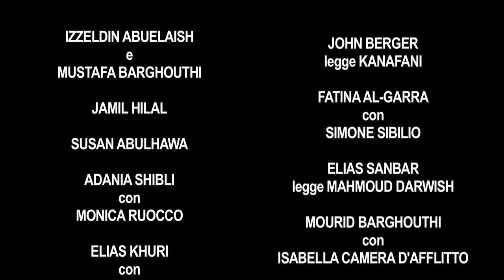Babel Festival 2011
Trailer dell'edizione 2011, dedicata alla Palestina.

Nel 2011 la ricerca del festival Babel sulle identità divise, le province degli imperi e le lingue salvate ha toccato un limite estremo, invitando scrittori cisgiordani, di Gaza, palestinesi di Israele e della diaspora, che scrivono in inglese, in arabo e in francese: lingue e le culture frammentate e sparse che, persa la terra delle Scritture, abitano la terra della scrittura. Anche se da oltre mezzo secolo la Palestina è costantemente sotto i riflettori dei media, poco si conosce di quello che creano gli scrittori, gli artisti, i registi e i musicisti palestinesi: la vitalità, la misurata reticenza e lo humour con cui reagiscono alle mutilazioni territoriali, culturali o linguistiche.